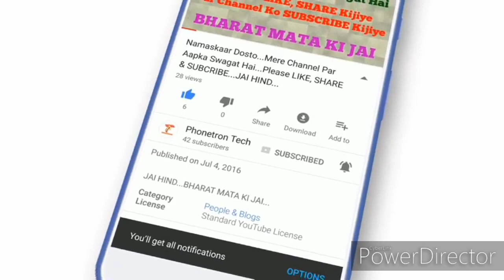Bosonto utsob Gazol 2020 /U S D Group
Holi pragram